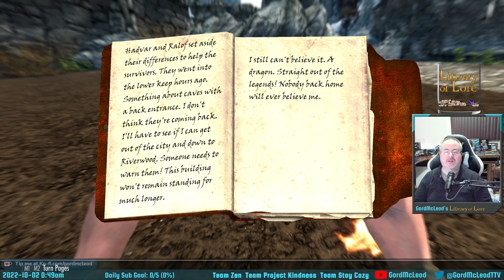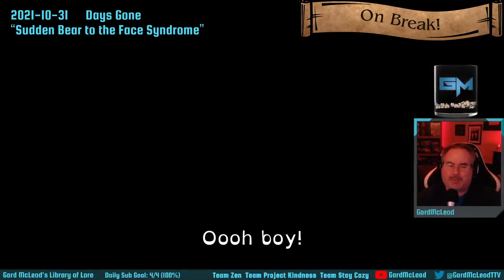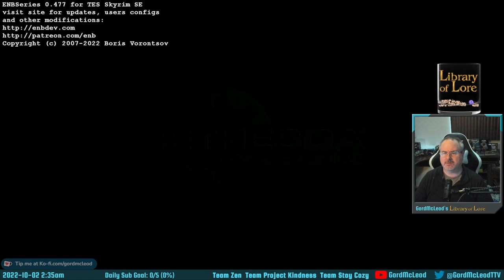2022-10-01 - #2,562 - The Elder Scrolls V: Skyrim - Una Playthrough #1